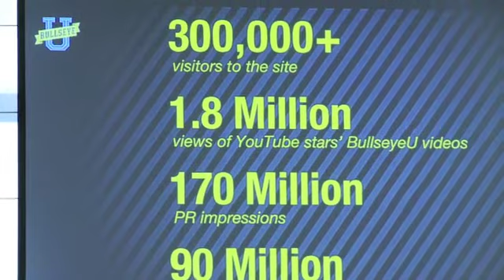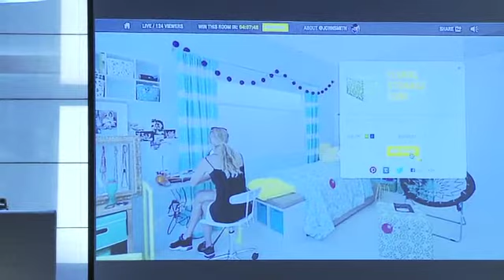Winning the revolution we started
Target's Jeff Jones reveals the retailer's content creation strategy.